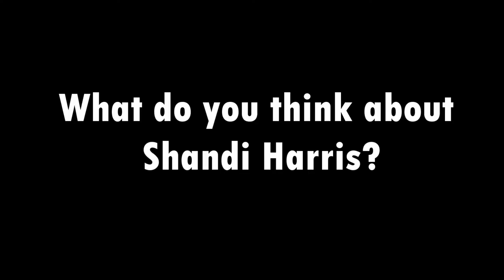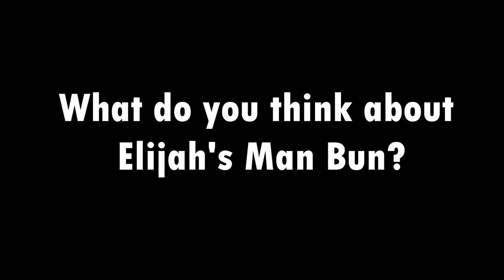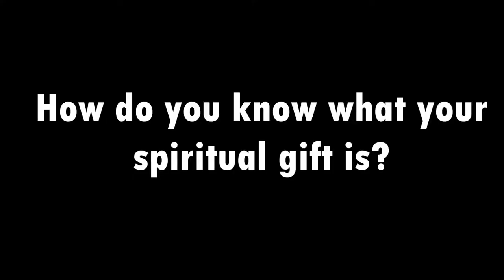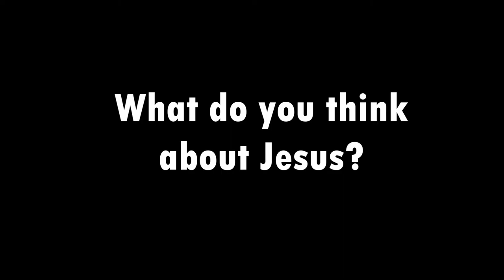Freshman Introduction - Fall 2017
Enjoy this video of the freshman giving funny (but not true) answers to questions